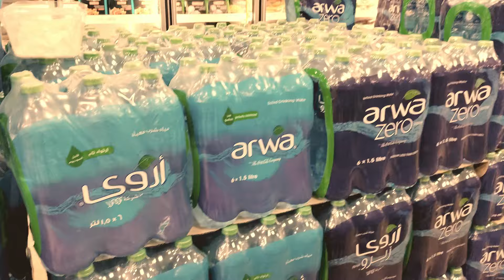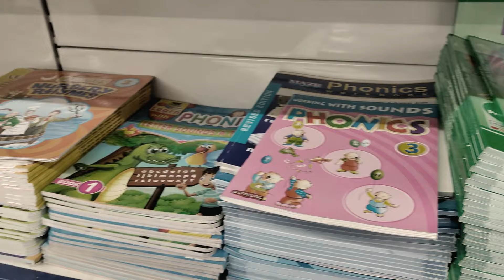😍Cost of living in Saudi Arabia😍 || PART-1 ||😍 Saudi Raja Telugu Vlogs😍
Explained About cost of living In saudi arabia to give you clear expense plan.
మీకు స్పష్టమైన ఖర్చు ప్రణాళికను అందించడానికి సౌదీ అరేబియాలో జీవన వ్యయం గురించి వివరించబడింది.
Monthly Expenses(if you are staying in riyadh city, add overall 1000Riyals extra than below)

Entertainment-250SR
Dependent fee-800SR (16000Rs) for two
Insurance-100Sr(2000Rs)

Education-500Sr(10000Rs) Each Kid
Miscelleneous-300Sr(6000Rs)
Total Cost per one family(3 members) is
  4450Sr = 89000Rs